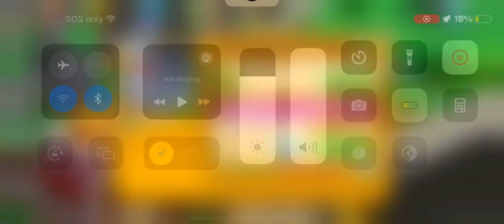Starting a new chapter in Diner Dash